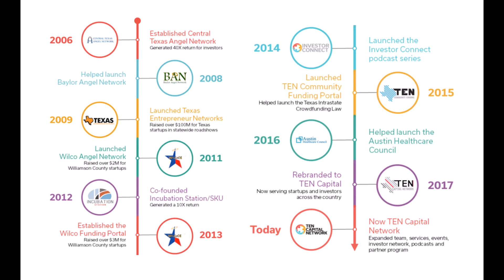TEN Capital Network's Story